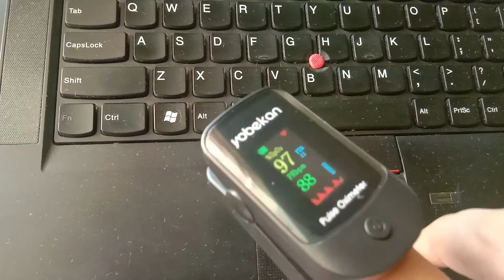yobekan Fingertip Pulse Oximeter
C O V I D  essential